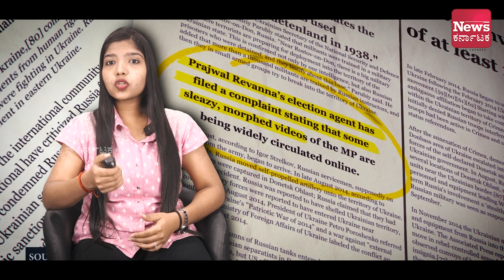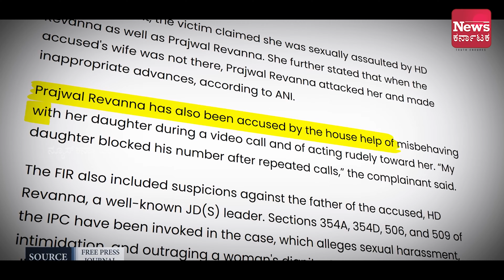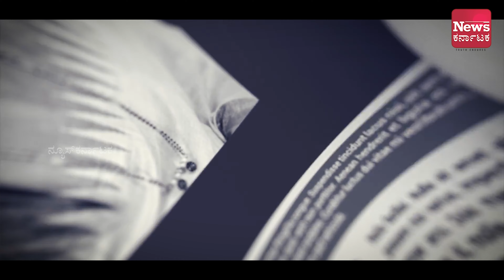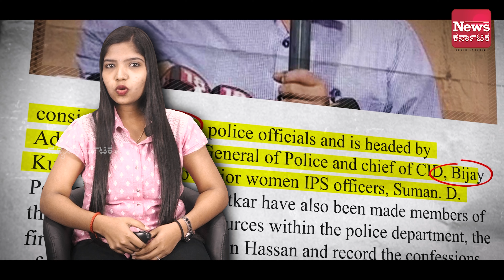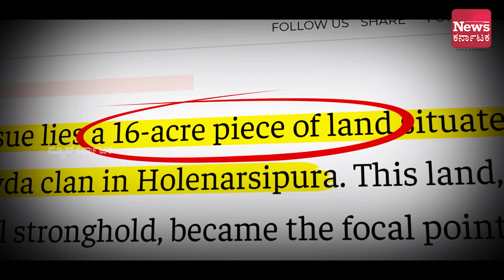ಪ್ರಜ್ವಲನ 'ಪೆನ್ ಡ್ರೈವ್' ಪುರಾಣ |prajwalrevanna | News Karnataka